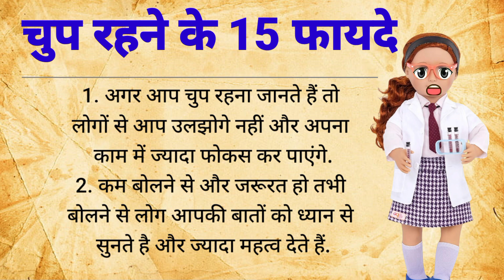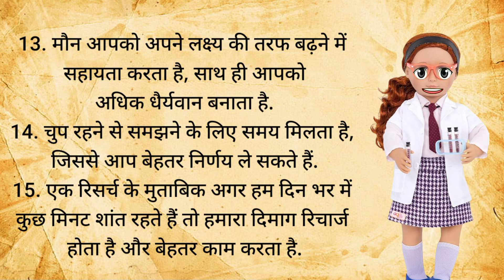चुप रहने के फायदे | The power of silence | कम बोलने के फायदे | Buddhist story on silence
chup rahne ke 15 fayde
chup rahne ke fayde
chup rahne ke tarike
the power of your silence
silent rahne ki takat jan lo
the benefits of being silent
speaking skills
kam bolne ke phayde
chup rahne ke phayde in hindi
chup rahne Wale log kaise hote Hain
chup rahne ke fayde sonu sharma
chup rahne ki takat
moun rahne ki takat
moun rahne ke phayde
the power of silent
power of silence motivation
Buddhist story on silence
power of silence in hindi
benifits if silence
moral story
power of silence
inspirational story
motivational video on silence
true lines
achhe vichar
ek nayi rah